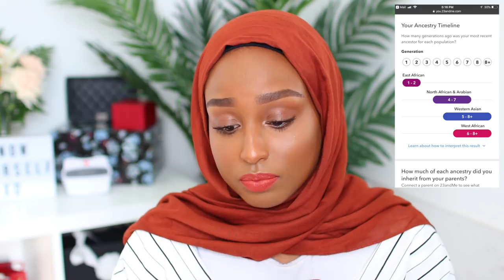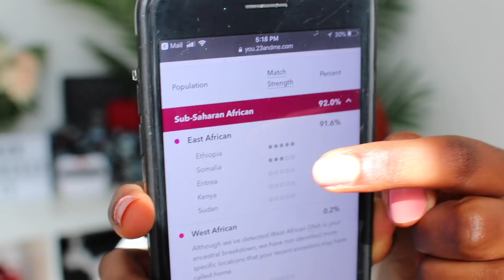Where Am I REALLY From?! | 23andMe DNA Results + Ancestry DNA Comparison | Aysha Harun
HEY FAM! Here we go again...another DNA test! A lot of you recommended I try 23andMe after my interesting Ancestry DNA results so here it is!

*For my fellow YouTubers/Creators*
I use MagicLinks for all my ready-to-shop product links & make a great income doing so!

CODE: AYSHAVELOUR

Aysha Harun
1900 Eglinton Ave E
ZSD6-8XGI-Penguin Pick-up
Scarborough, ON
M1L 2L9

Lighting?
Natural Lighting
OR
2 Soft boxes

*FAQ*
Ethnicity? - Ethiopian/Harari
Age? - 22